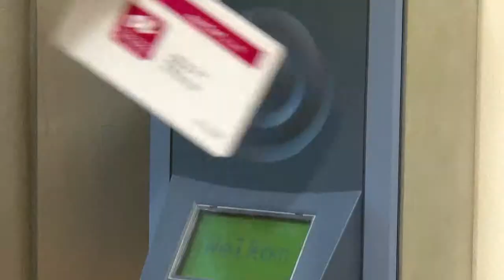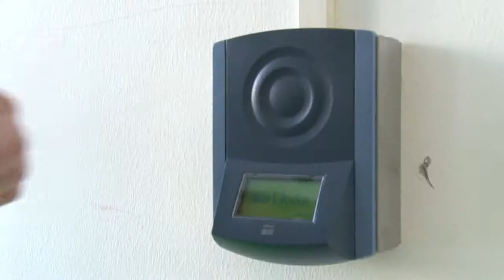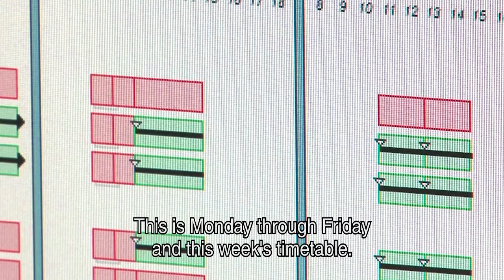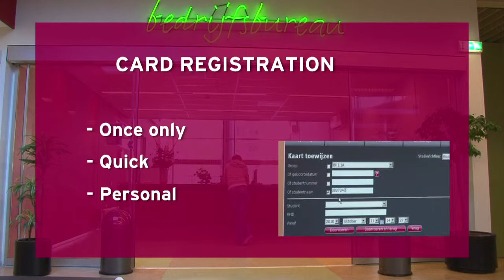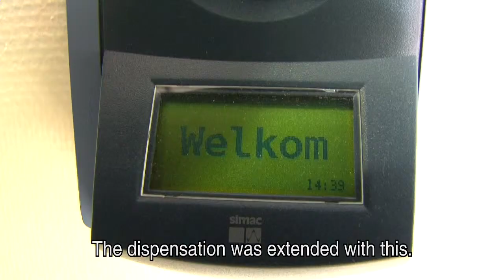Presto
Film over de digitale aanwezigheidsassistent Presto in opdracht van het instituut bouw- en bedrijfskunde van Hogeschool Rotterdam. Met dit zelf ontwikkelde systeem worden studenten gevolgd en kunnen zij beter begeleid worden.